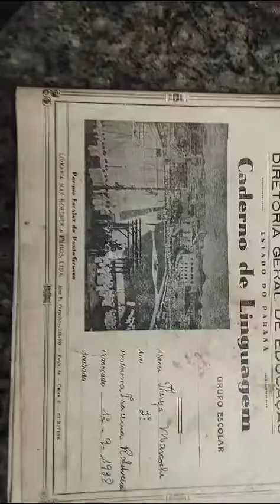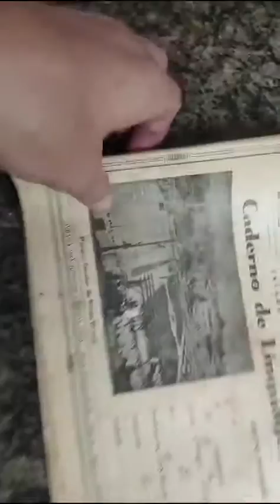ROLÂNDIA TEM 90 ANOS BY NATÁLIA ERDEY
Vídeo de Natália erdey